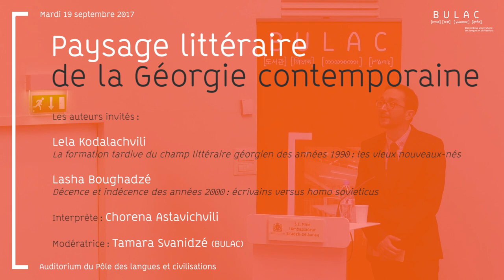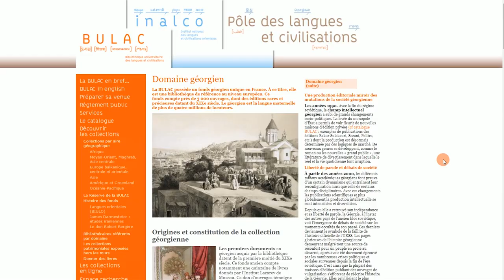Paysage littéraire de la Géorgie contemporaine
Sommaire :

00:45 : allocution de l’ambassadeur de Géorgie en France, Madame Écateriné Siradzé-Delaunay

03:37 : introduction de Tamara Svanidzé

23:05 : intervention de Lela Kodalachvili

01:09:02 : intervention de Lasha Boughadzé

01:47:30 : échange avec le public

Présentation :

À l'occasion de cette table ronde, les écrivains Lela Kodalachvili et Lasha Boughadzé exploreront les enjeux à l'œuvre dans le champ littéraire géorgien à partir de l'ère post-soviétique des années 1990, puis des années 2000 avec l'arrivée d'une nouvelle génération d'écrivains à la démarche « subversive ». Les deux auteurs s'attacheront à montrer que ces enjeux littéraires sont autant le reflet que la conséquence des mutations que traverse la société depuis que la Géorgie a retrouvé son indépendance.

Modératrice : Tamara Svanidzé (BULAC), docteur en histoire et civilisations (Inalco), spécialiste de l'histoire culturelle de la Géorgie.

Interprète : Chorena Astavichvili

Lela Kodalachvili, La formation tardive du champ littéraire géorgien des années 1990 : les vieux nouveaux-nés.

Lela Kodalachvili présentera les premiers pas « timides et prudents » de la littérature post-soviétique et les nouvelles lignes de force qui se dégagent dans le champ littéraire. Celui-ci n’est pas sans subir les répercussions des transformations dans lesquelles est engagé le pays. Une nouvelle génération repérable par ses traits socio-culturels et ses choix esthétiques est marquée par cette période pleine d'incertitudes, de troubles, de difficultés matérielles, mais aussi de bouillonnement intellectuel et de libération des esprits et des langues. Enfin, seront évoqués les processus de déclin du caractère expérimental et de normalisation du champ littéraire des années 1990, ainsi que la manière dont les écrivains proposent aux lecteurs géorgiens de les orienter dans ce monde chamboulé en leur offrant aussi consolation et évasion.

Lasha Boughadzé, Décence et indécence des années 2000 : écrivains versus homo sovieticus.

Dans un premier temps, Lasha Boughadzé parlera de l’histoire comme ligne thématique dominante de la création littéraire. Il répondra à la question de savoir dans quelle mesure la littérature géorgienne se fait l'écho des conflits armés qui sévissent dans la région depuis la chute de l’URSS et de quelle manière les écrivains tentent d’exprimer leurs points de vue face à des événements dramatiques. À partir des années 2000, la société géorgienne se clive et les dissensus sur les positions à adopter face aux nouvelles influences en provenance du monde occidental se transforment en affrontement. Ceux qui prônent la modernisation du pays par des réformes libérales, un changement des mentalités et des mœurs sont pointés du doigts. De l’autre côté, les traditionalistes, arc-boutés sur les questions de morale et d'éthique sont vus comme des fondamentalistes susceptibles de freiner la construction d’une société moderne et sécularisée. Ainsi, dans un second temps, Lasha Boughadzé montrera dans quelle mesure la littérature de cette période est le miroir de ce conflit sociétal et mettra l’accent sur la démarche « subversive » d'une nouvelle génération d’écrivains qui essaie d’introduire des valeurs esthétiques et idéologiques en contradiction avec les normes « décentes », défendues par une part de la société géorgienne.